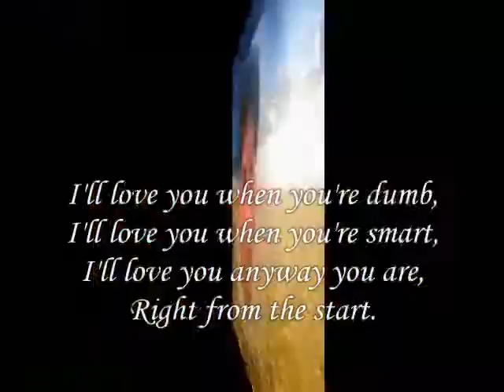you're smart, - Miftachul Wachyudi (Yudee)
do.
do so
Money is an excellent servant, but the host
very bad.